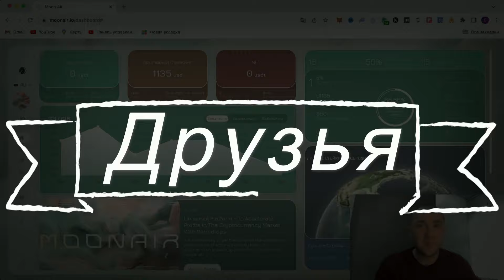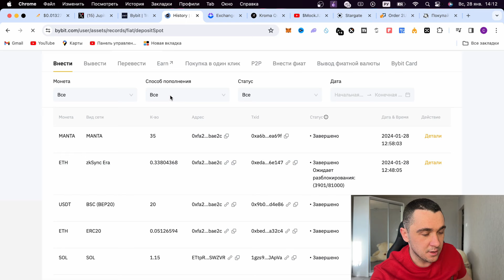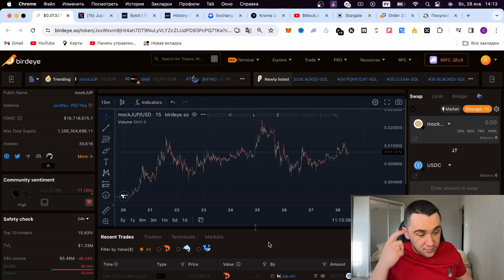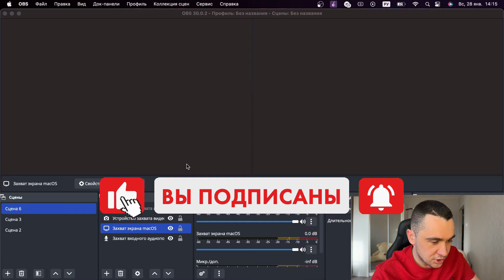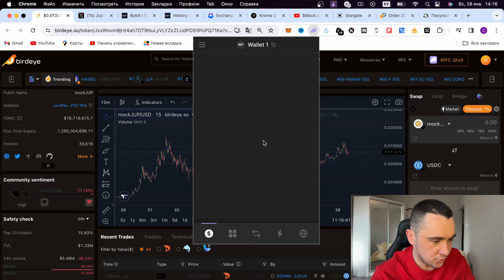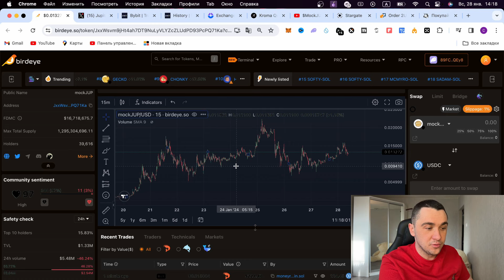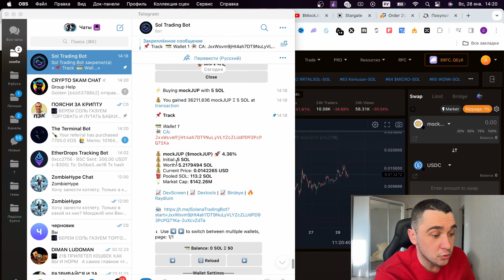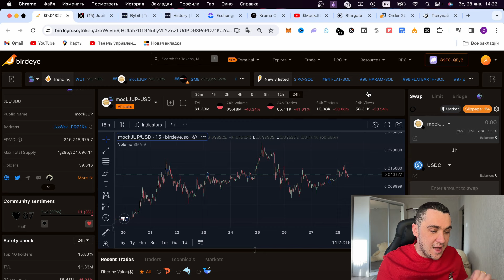mockJUP - ТОКЕН В СЕТИ SOLANA КОТОРЫЙ ДАСТ ИКСЫ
Всем привет. Друзья в данном видео ролике я бы вам хотел рассказать о токене в сети солана от свапалки jupiter - mockJUP. Буду лично покупать этот токен на 500$ и расскажу вам почему считаю что именно он может дать кучу иксов. Обо всем подробнее в видео...

👉Контракт токена - JxxWsvm9jHt4ah7DT9NuLyVLYZcZLUdPD93PcPQ71Ka

Любая информация, предоставленная во время видео, носит общий характер и не учитывает конкретные обстоятельства зрителей. Канал "CryptoZombies" не несёт ответственность перед зрителем или любой другой стороной за использование любой информации, полученной прямо или косвенно из видео.
Зритель всегда должен:
1. Проводить собственное исследование
2. Никогда не вкладывать больше, чем готов потерять
3. Принимать риски и последствия